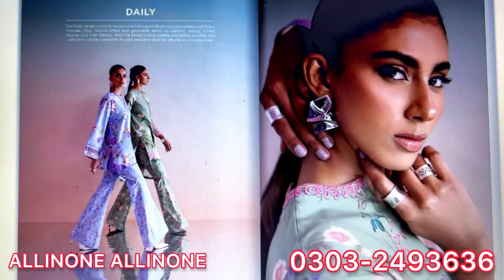sapphire new intermix collection vol.1 2024